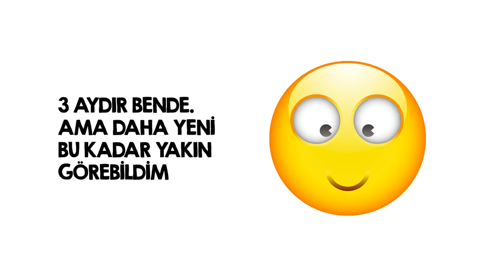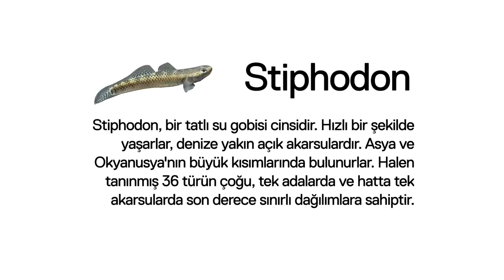Gobi'mle tanıştınız mı ? Ne güzel gobiler varmış yahu :)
selam arkadaşlar, yaklaşık 3 ay önce aldığım gobi balığı artık bana alışmaya başladı. en yakın videosunu geçen gün çekebildim. biraz da başka gobi balıkları bularak videoya ekledim. bu gobi benim java moss akvaryumunda duruyor

Tatlı su goby balığı, Eleotridae familyasına ait olan ve tatlı su habitatlarında yaşayan bir balık türüdür. İşte tatlı su goby balığı hakkında bazı temel bilgiler:

Köken ve Dağılım: Tatlı su goby balıkları, genellikle tropikal ve subtropikal bölgelerde, özellikle Asya, Afrika, Avustralya ve Amerika kıtalarında bulunan tatlı su kaynaklarında bulunurlar.

Görünüm: Tatlı su goby balıklarının görünümü türlerine göre değişebilir. Genellikle uzun ve silindirik bir vücutları vardır. Renkleri ve desenleri türlerine göre değişebilir. Bazıları renkli ve çekici görünümlü olabilir.

Boyut: Tatlı su goby balıklarının boyutu türlerine bağlı olarak değişir. Bazıları sadece birkaç santimetre uzunluğunda olabilirken, diğerleri 30 cm veya daha fazla büyüyebilir.

Davranış: Tatlı su goby balıkları genellikle aktif ve hareketli balıklardır. Birçok tür, bentik (taban) bölgelerde yaşar ve sığ sular, nehirler, göller, bataklıklar ve akarsular gibi çeşitli tatlı su habitatlarında bulunabilirler.

Beslenme: Tatlı su goby balıkları, omnivor beslenme alışkanlığına sahiptir, yani hem bitkisel hem de hayvansal kaynaklardan beslenirler. Diyetleri, kabuklular, böcek larvaları, planktonlar, küçük balıklar, algler ve bitki materyalleri gibi çeşitli besinleri içerebilir.

Bakım ve Tank Gereksinimleri: Tatlı su goby balıkları, akvaryumlar için uygundur, ancak türlerine bağlı olarak farklı gereksinimlere sahip olabilirler. Genellikle en az 60 litrelik bir akvaryum önerilir. Su kalitesini sağlamak için düzenli su değişimleri ve uygun filtrasyon sistemi önemlidir.

Tatlı su goby balıkları, çeşitli türleri ve ilginç davranışlarıyla akvaryum hobisinde popüler olan balıklardır. Bakımları ve beslenmeleri için türlerine özgü gereksinimlere dikkat etmek önemlidir. Uygun koşullarda beslendiklerinde sağlıklı ve dayanıklı balıklar olabilirler.